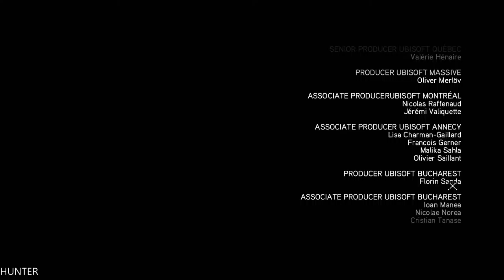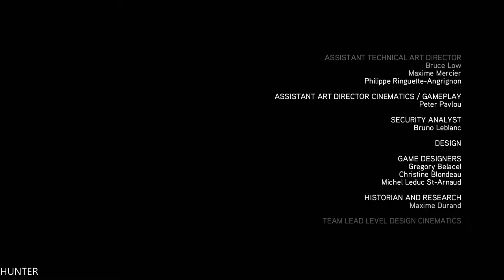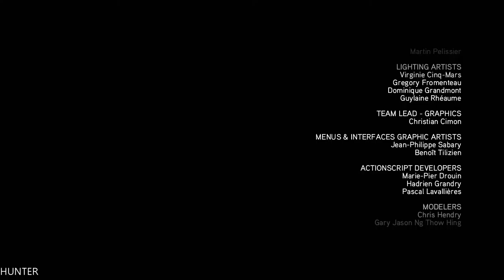Assassin's Creed Revelations - Gameplay Walkthrough Part 16 END1 PS4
Assassin's Creed: Revelations is a 2011 video game published by Ubisoft and was developed by its subsidiary, Ubisoft Montreal. A direct sequel and follow-up to 2010's Assassin's Creed: Brotherhood, Revelations is the fourth main installment of the series.[1][2]